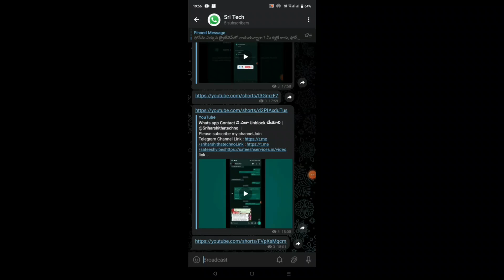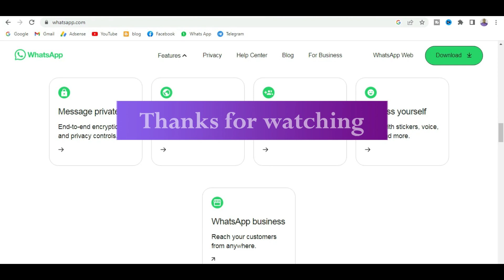How to Use Whats app Chat Lock Feature | @Sriharshithatechno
WhatsApp did not have official built-in chat lock functionality as of September 2021. However, because the app's creators are always working on new upgrades and features, this may have changed since then.

Amazon and Flip kart Best Offers Join

Sriharshithatechnom, WhatsApp,WhatsApp Chat Lock,WhatsApp Security,WhatsApp Privacy,WhatsApp Tips and Tricks,How to Lock WhatsApp Chats,How to Protect WhatsApp Conversations,How to Keep WhatsApp Chats Private,How to Use WhatsApp Chat Lock Effectively,WhatsApp Chat Lock Tutorial,WhatsApp Chat Lock Guide